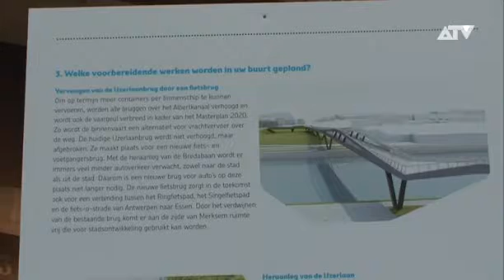Infomoment over Oosterweel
In het Red Star Line Museum op het Antwerpse Eilandje werd vandaag een eerste van tien infomomenten gehouden over de Oosterweelverbinding. Bewoners en geïnteresseerden konden er te weten komen welke impact de Oosterweel zal hebben op hun buurt.